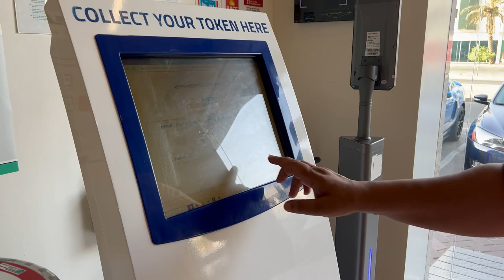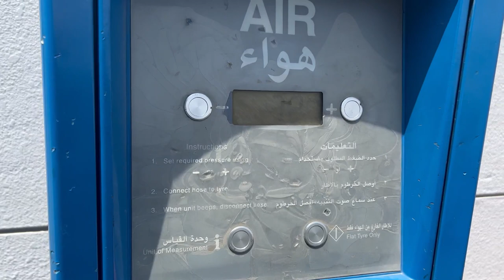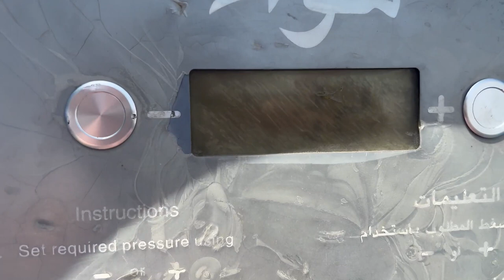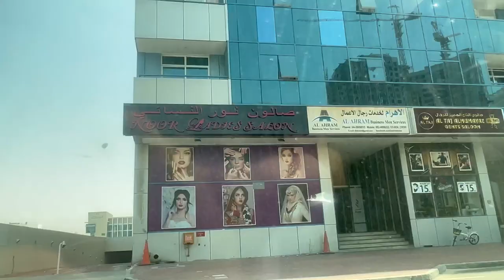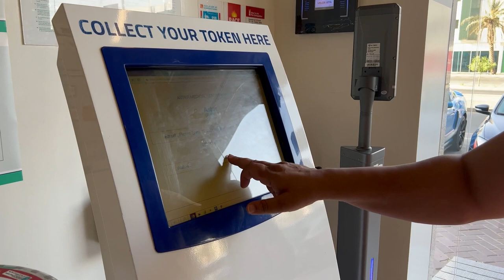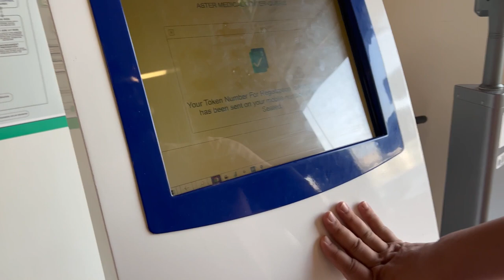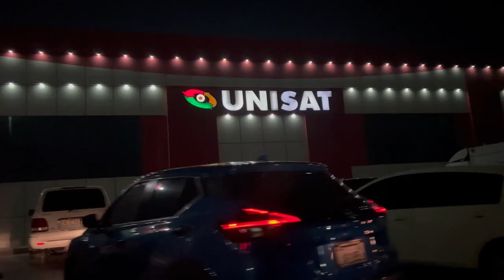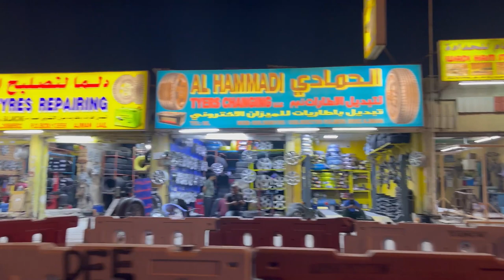India Jan Lai Shopping da Last Din in Dubai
Hanji dosto ki hal ne, hope you doing good, in this vlog we went for shopping as you know my brother and daughter going to india for vacation. Hope you like our vlogs.